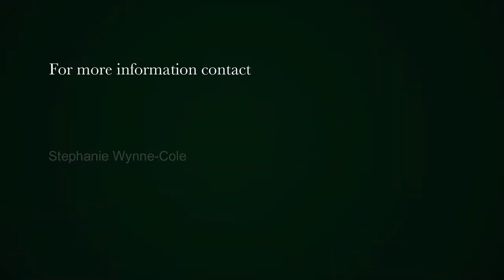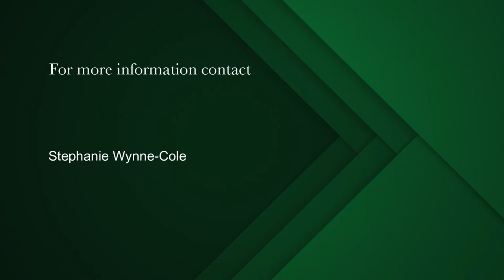813 m² vacant land for sale in Myburgh Park | Pam Golding Properties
Beautiful Plot
This property is situated in a well established area in Langebaan. A quick drive to the Langebaan Yacht club provides beautiful views of the Lagoon as well as Saldanha Bay in the far distance.